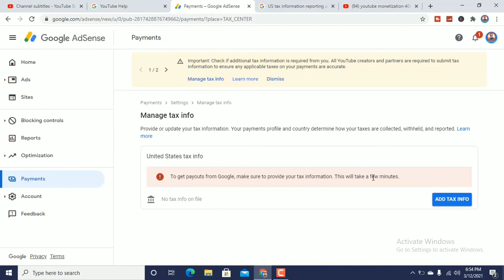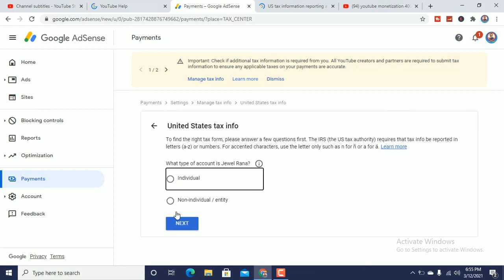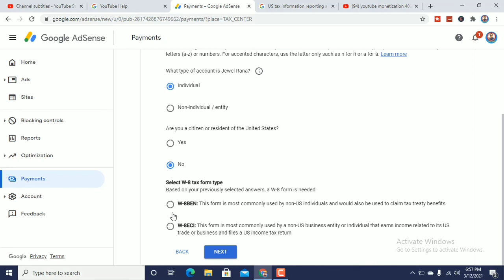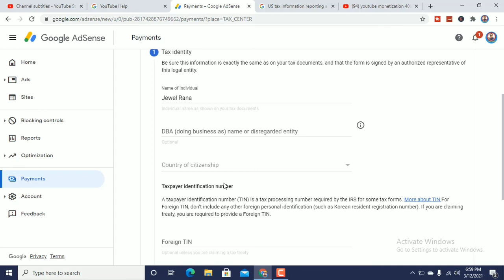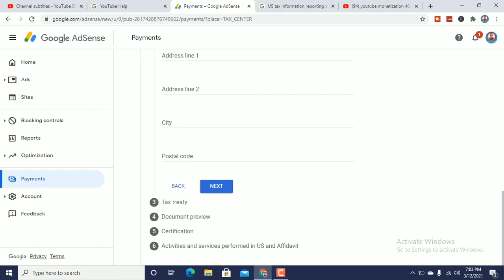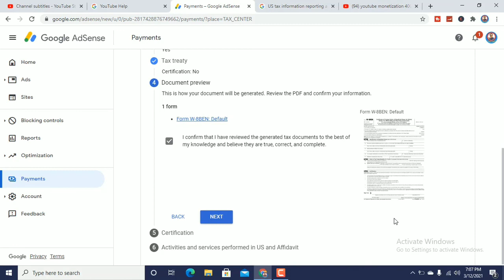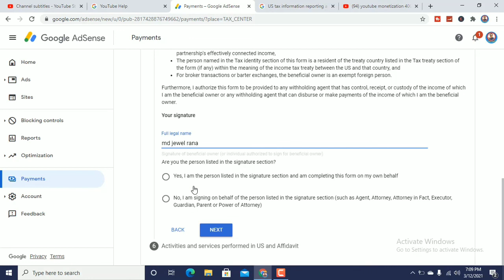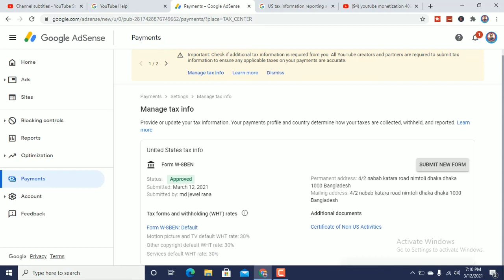how to submit tax information form in google adsense | Bangladesh | সম্পুর্ণ এক ভিডিওতে jewel Pro BD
shared a very important video today for those friends who are on YouTube.  Reduce your tax information through AdSense by submitting a text.  You will no longer have to pay taxes to the Google Adsense company if you cover the entire video.  You can submit a beautiful form and you don't have to pay any taxi from today through that form.

আসসালামুআলাইকুম বন্ধুরা যারা ইউটিউবে আছে তাদের জন্য আজকে খুব গুরুত্বপূর্ণ একটি ভিডিও শেয়ার করলাম। এডসেন্সের মাধ্যমে আপনার ট্যাক্স ইনফরমেশন কমাবেন একটি টেক্সট সাবমিট করে। সম্পূর্ণ ভিডিও জুড়ে থাকবেন তাহলে আপনার আর ট্যাক্স দিতে হবে না গুগল এডসেন্স কোম্পানিকে। দেখে সুন্দর মতন সাবমিট করতে পারেন একটি ফরম এবং সে ফরমের মাধ্যমে আপনার আজকে থেকে কোন ট্যাক্সি দিতে হবে না ধন্যবাদ সবাইকে ভিডিওটা দেখার জন্য আগ্রহী থাকলে অবশ্যই ভিডিওটি সম্পূর্ণ দেখুন ধন্যবাদ

Come To Me  Social Media Platforms.

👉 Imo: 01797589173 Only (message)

please comment your video watch and next video is show and share thank you